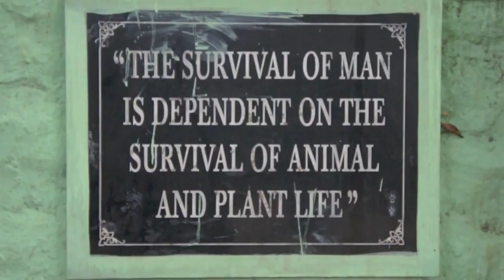National zoological Park - Zoological Park - Park - National Park - National Park - Mahachelli.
10 HOURS RELAXING MUSIC | 10 HOURS MUSIC FOR MEDITATION | CALMING MUSIC | MUSIC FOR YOGA | ZZ RELAX

Includes : -